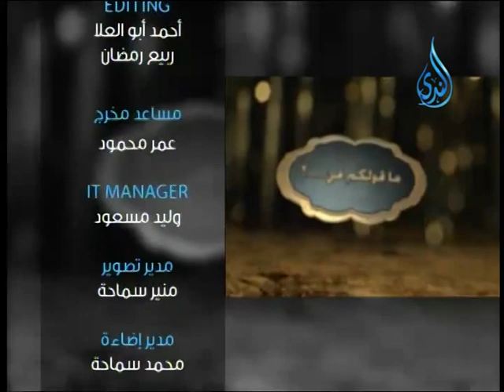أهل الذكر | الشيخ شعبان درويش في ضيافة أ.أحمد نصر 4.9.2016